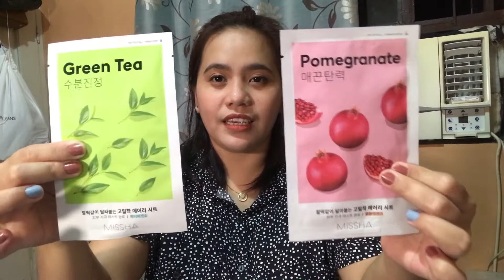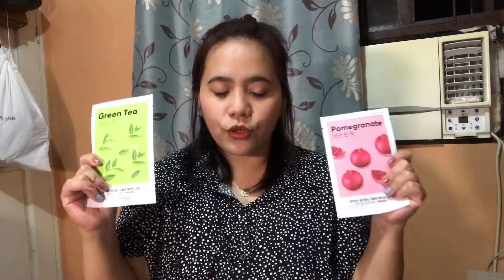Review Missha Airy Fit Sheet Mask| korean product